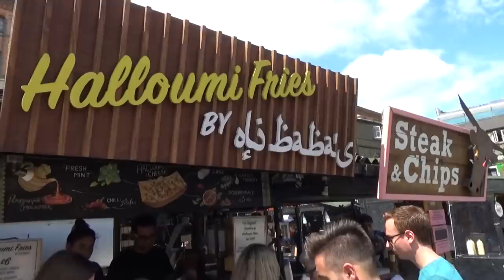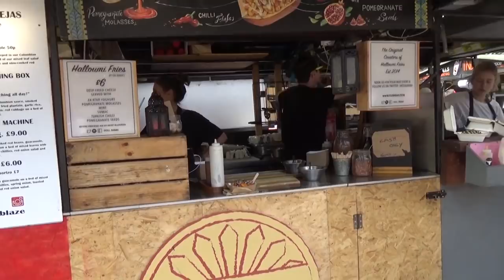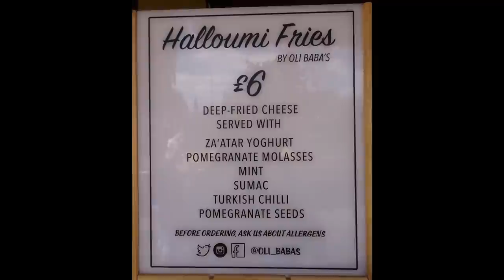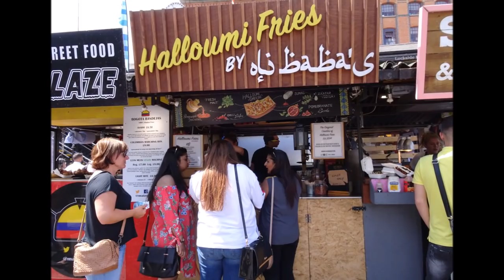OMG!!! Fully Loaded Halloumi Cheese Fries, London Street Food by Oli Baba's in Camden Lock Market.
✓ OMG. Can you believe Chips that are actually made of Cheese!!! Not Cheesy fries. but deep fried Halloumi Cheese Fries. Heaven on a plate!!!

For anyone who hasn’t tried Halloumi before; Halloumi is a hard and salty cheese, which when heated or fried it becomes soft on the inside and crispy on the outside (instead of simply melting).

On this busy stall in Camden Market, they cut the cheese into strips of chips and then deep fry them until golden brown .

The result is a moreish snack bursting with flavour, it's crispy on the outside and perfectly soft on the inside, the addition of the sauces, syrups and garnishing elevates the taste factor to a higher level; it's sweet, salty, tangy, zesty, minty all at the same time - it's a wonderful flavour fusion and it definitely achieves the Umami factor.

After frying, the fries are:
* Given a generous drizzle of Za’atar Yoghurt.
* A good squirt of Pomegranate Molasses Syrup.
* Sprinkled with freshly cut Mint.
* Topped off with Turkish Chilli Flakes and Pomegranate seeds.
* Chilli Oil Sauce.

This is delicious Vegetarian Meat-free Levantine restaurant quality cuisine at street food prices. You may call this the Don Dada of Street Food!!!

The founders of this stall developed this culinary delight after being inspired during a six month long trip to the Middle East.

Since being featured on Culture Trip's (@theculturetrip) website & Facebook page in May, Oli Baba now have even longer queues - rest assured that the wait is well worthwhile.

They are located in the KERB market section area right next to the scenic Regents Canal.

Oli Baba’s are the original creators of halloumi fries on the London Street Food scene.

Note: Some people call Halloumi "Squeaky Cheese" because of its texture and slightly distinctive squeak when you eat it.

(Video recorded on Thursday 15th June 2017).